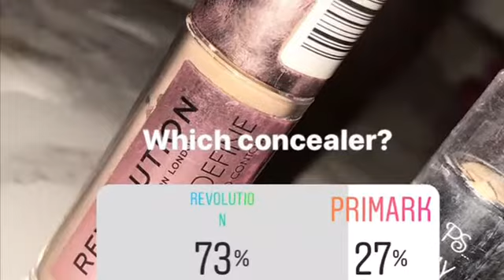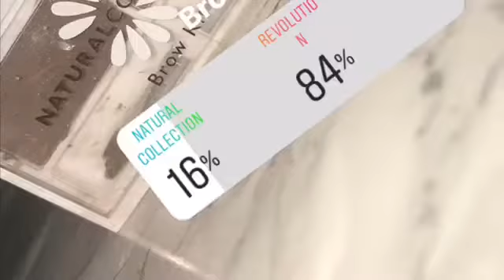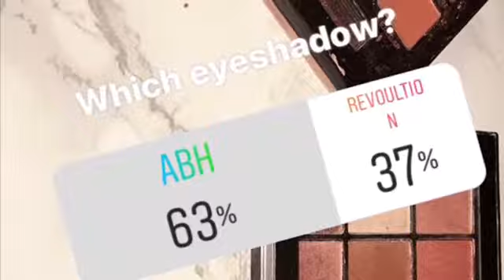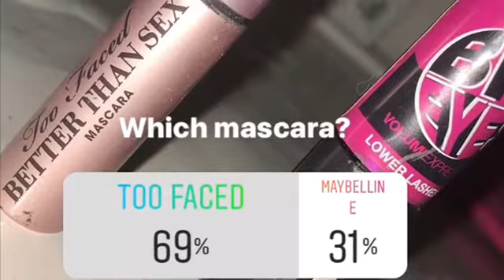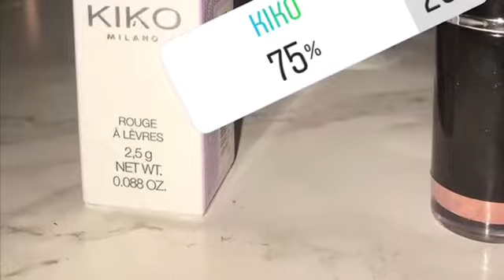INSTAGRAM CONTROLS MY MAKEUP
Hello everyone! I thought I’d do something a little different! I hope you all enjoyed this video! It was fun to make!